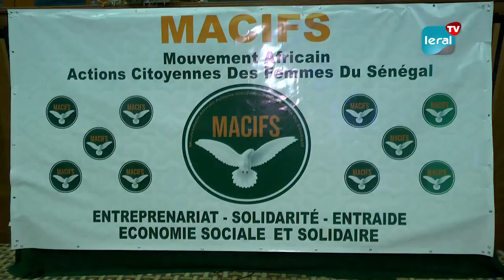Le mouvement africain, "Actions Citoyennes des Femmes du Sénégal", lancé ce vendredi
Le mouvement africain, "Actions Citoyennes des Femmes du Sénégal", lancé cet après-midi à Dakar,  affirme son soutien à la troisième candidature du président Macky Sall. Selon la présidente, ce choix est motivé par les réalisations du Chef de l'État.

Ainsi, le mouvement, s'inscrivant dans un cadre sociopolitique, compte plus de 417 000 membres. En plus de leur volonté de réélire le président, ce mouvement qui s'engage également, dans l'entrepreneuriat œuvre pour la stabilité sociale.